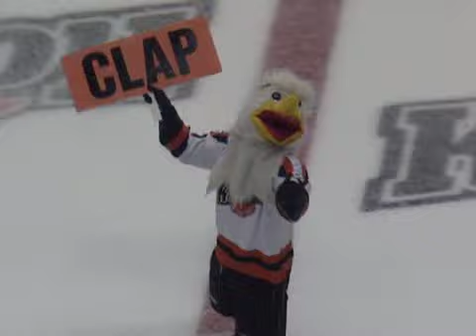Komets beat Flint 2-1 in regular season finale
Guy Dupuis and Colin Chaulk scored as the Komets won the regular season finale 2-1 over Flint Sunday.